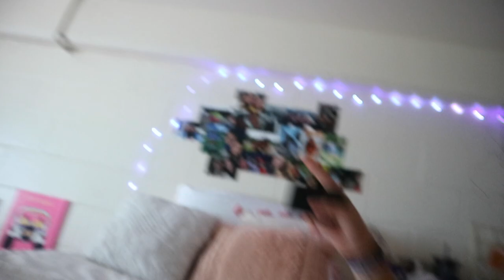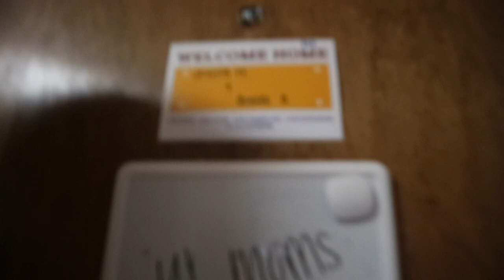JMU Move In/ First Day of Classes 2022 | Brooke Elaine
Description: This video was filmed back in August of 2022 when I moved into my dorm at James Madison University. I am just now getting around to editing, so I added my fdoc and a little vlog at the end. I hope you enjoy :)

FAQ
How old are you? 18
What year are you going into? Sophomore
What college do you attend? JMU